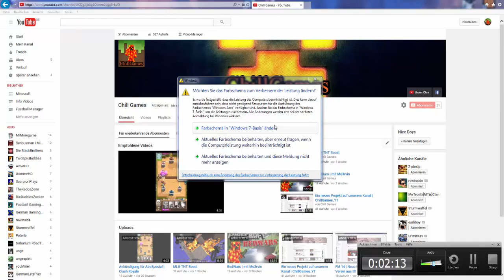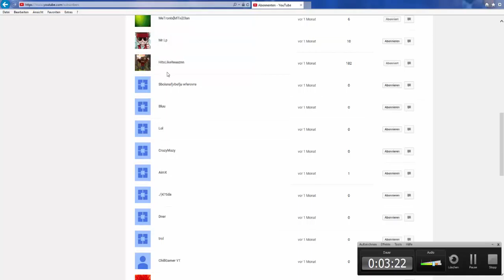50 Abos | Danke | ChillGames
Hi Leude
Wir bedanken uns für die 50 Abos

Gefällt es euch denn zeigt es mir mit einem Like und oder einem Abo

DANKE